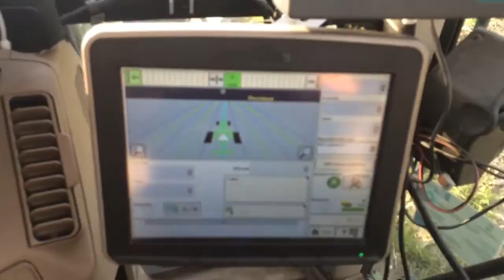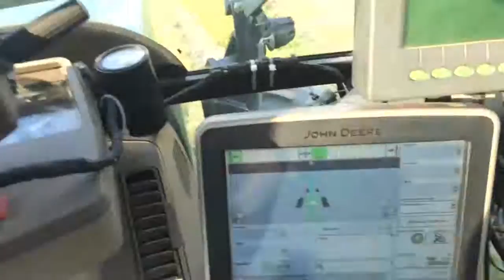Green Star zúzás 2